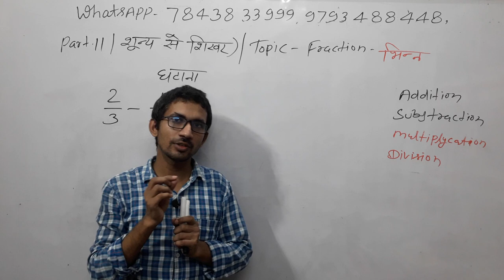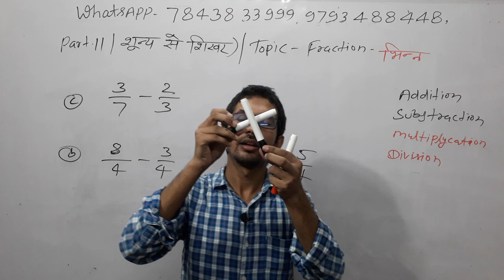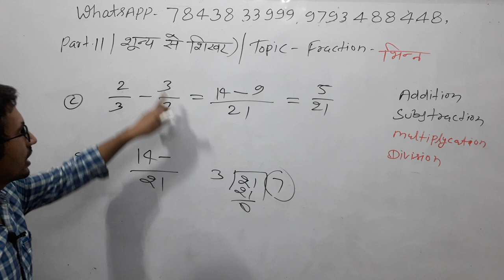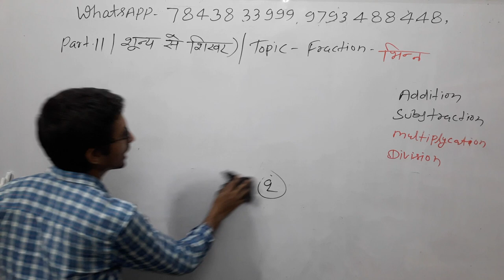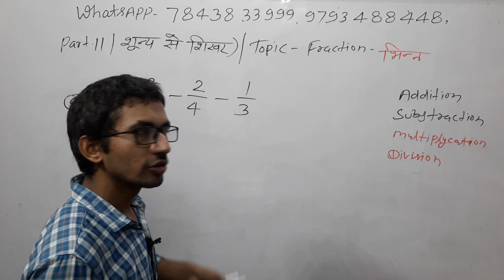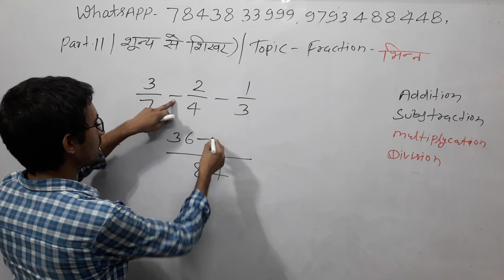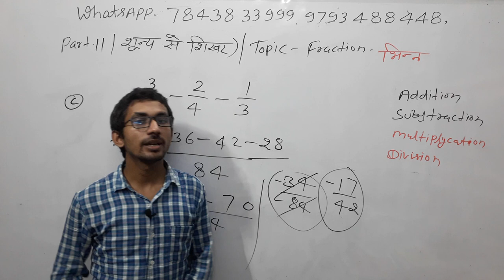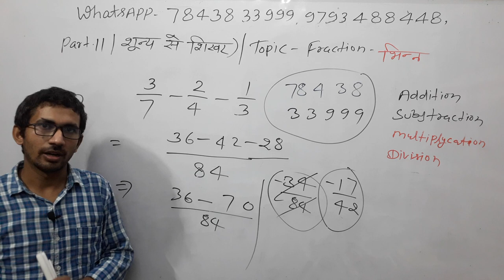Basic Maths/ Zero level Maths Part 11- शून्य से शिखर तक for SSC CTET UPSI B.tech Medical and All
भिन्न के सवाल कैसे हल करें,
भिन्नों का घटाना,
शून्य से शिखर तक पार्ट 11,
how to learn maths,
how to learn mathematics learning,
zero level math,
zero level se math kaise sikhe,
जीरो लेवल से गणित,
class  5

pvrstudy,
user- pvrstudy